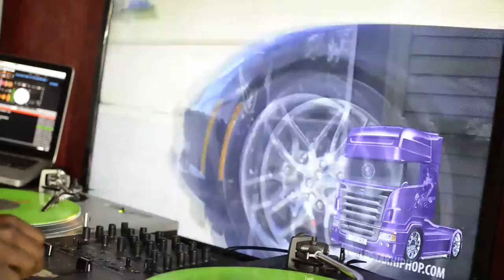Young Buck - Back to the old me (chopped)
Young Buck - Back to the old me
Chopped by Choptimus Prime
Jul 14-2016